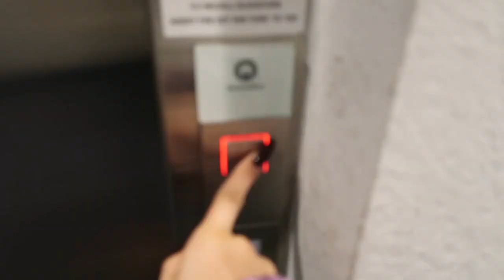FULL SALON WEEK VLOG: Halloween weekend, Double booked clients, Balayage, Babylights and No shows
HEY GUYS!

FabFitFun
$10 off code: ASHHLUNA

TEAMI BLENDS
20% code:  ASHLUNA20

Linjer Jewelry
10% code: ASHHLUNA10

ESTATE MAKEUP
Code: ASHHLUNA10OFF

ABOUT ME,

My name is Ashley and I'm a licensed cosmetologist. Ive been doing hair and makeup since 2014. Im based in the sunshine state! I absolutely love what I do and I can't wait to create more content for you guys. Besides doing hair and makeup my other dream of mine has been to do Youtube. I want my page to be about beauty, hair, and lifestyle videos.

XOXO